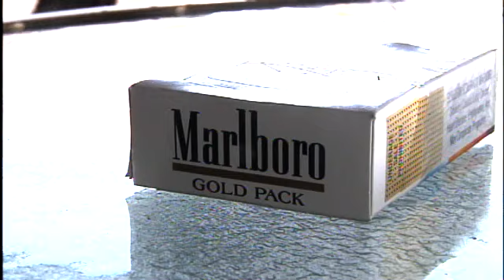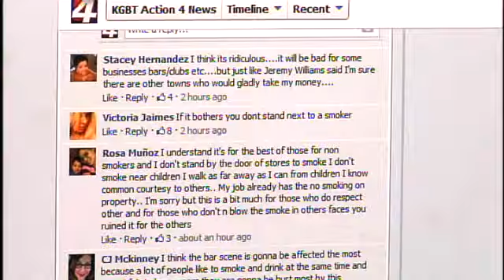Harlingen Smoking Ordinance